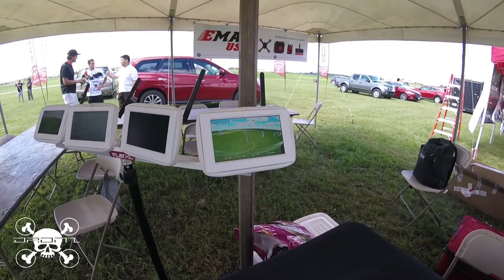DRONZ at MultiGP Nationals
The DRONZ crew headed down to the Multi GP National races to hang out with old friends and do some WOOPIN! Much more fun being there when you DON'T race! Have to give props to Chris Thomas for basically being the best at what he does.